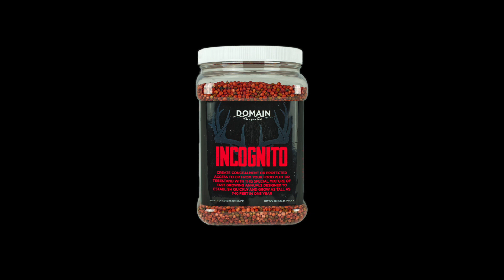Domain Outdoor - Incognito Food Plot Mix | Blain's Farm & Fleet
An Inexpensive Food Plot Mix Designed To Create Concealment Or Protected Access To Or From Your Food Plot Or Tree Stand Without Breaking The Bank.